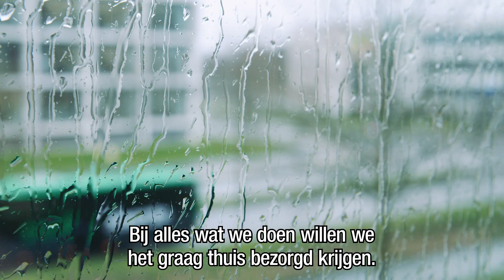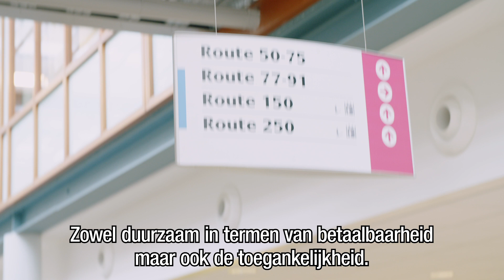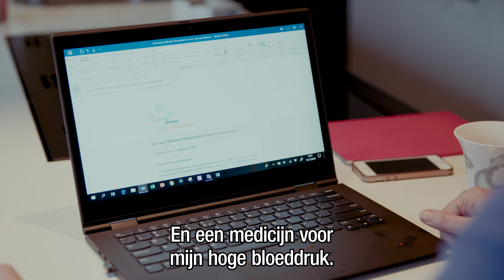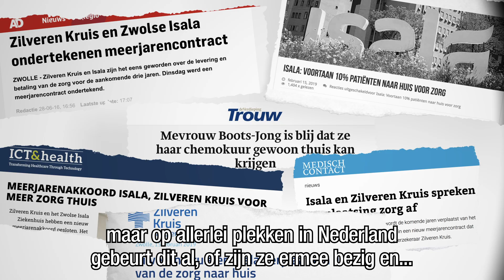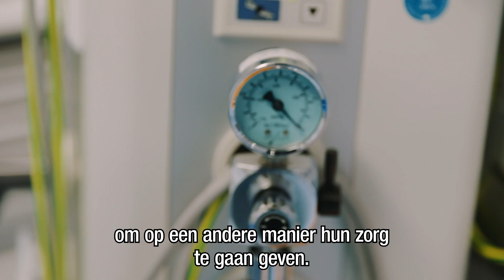Komt de dokter straks thuis bij je langs? | PostNL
Zijn we in Nederland klaar voor zorg aan huis? Dat bespreken vier experts in deze video. Zij delen hun kijk op de ontwikkeling van zorg in Nederland.
Welkom op het YouTube kanaal van PostNL. In onze video’s geven we je graag tips over het versturen en ontvangen van post of pakketjes. Ook leggen we uit hoe verschillende functies in de PostNL-app werken of hoe je een postzegelcode aanmaakt. Ben je niet thuis? In de app kun je ook een ‘Niet-thuis voorkeur’ instellen, laat het bijvoorbeeld bij de buren of een PostNL punt in de buurt afleveren.

Ben je op zoek naar één van onze leuke PostNL commercials? Vind de commercials over de KrokodilKip, Tijgertje of onze duurzame bezorging hier op ons kanaal. Naast informatieve video’s maken we ook series zoals ‘Mijn favoriete bezorger’ en de ‘Racende Reporter’. In de Racende Reporter gaan we langs bij bedrijven om te kijken hoe zij hun pakketten zo efficiënt en duurzaam mogelijk inpakken en vervoeren.